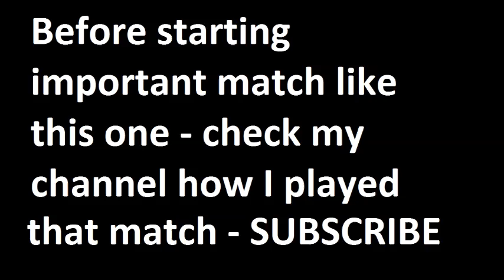Italy vs Netherlands 2014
watch my version of football matches
Ligue 1, La Liga, Bundesliga, Serie A, Premier League, Champions League, International